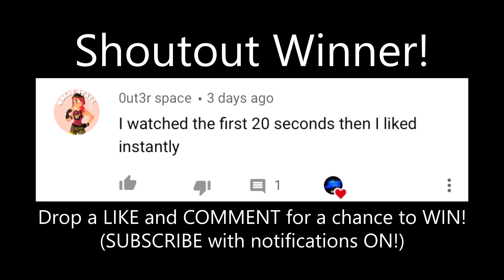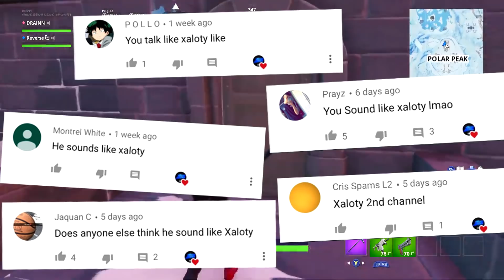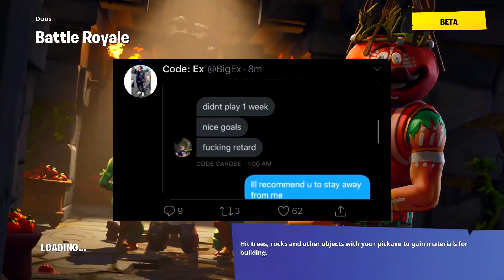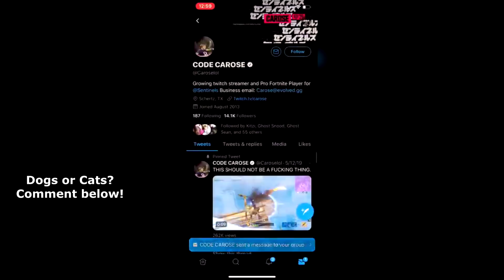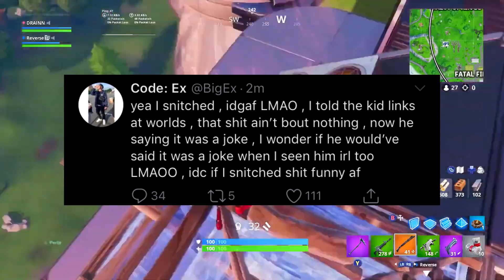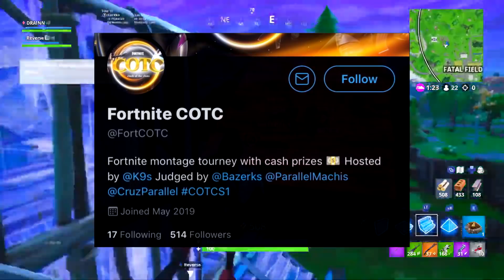Xaloty New TEAM , Forsaken - Ghost Ex Exposes Pro Player , New FaZe Member - Naive Ends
Xaloty made his own Fortnite team called Forsaken , and is hosting a RC , Ghost Ex also EXPOSED a Fortnite Pro Player

Tags (Ignore)